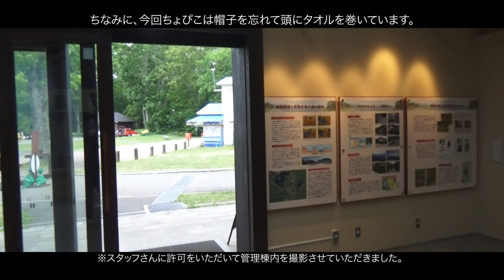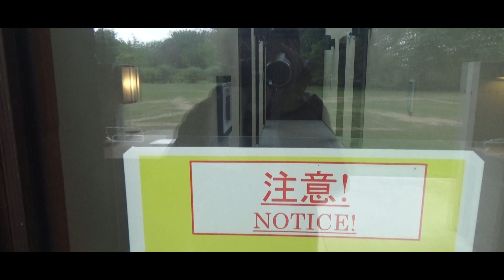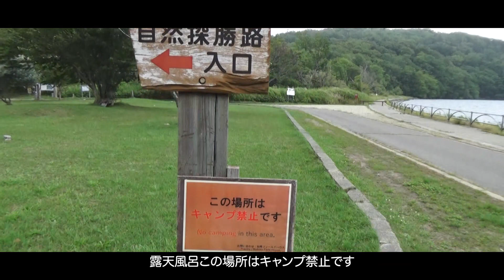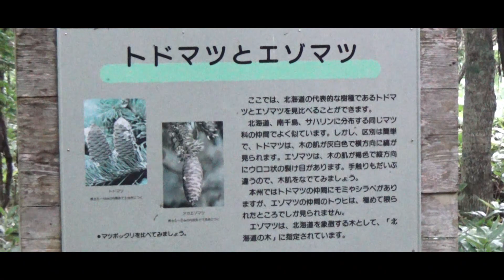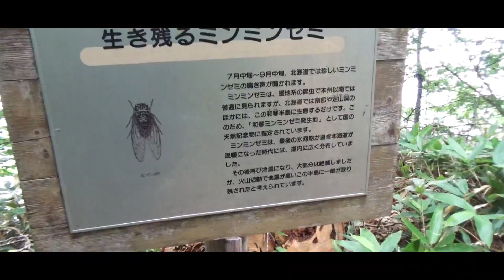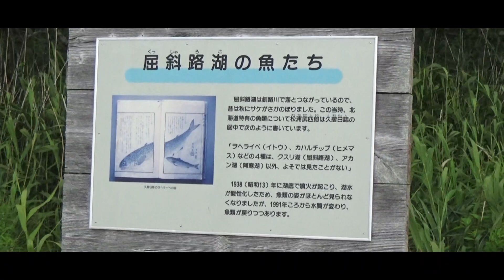【キャンプ場】RECAMP和琴（わこと）紹介。新しくてキレイ。和琴半島から見る屈斜路湖。硫黄など美しい自然をたくさん楽しめます。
自然豊かな道東の中でも、人気の高い屈斜路湖周辺のキャンプ場。
今回は施設が新しいRECAMP和琴に夫婦キャンプで行ってきました。
和琴半島の探勝路は大変おすすめです！
スタッフさんが教えてくれたのは、時計回りで回ること。
階段もあるけどちょっとスリリングな崖もあり、硫黄の匂いや波の音など五感で楽しめるスポットです。
炊事場やトイレなどの施設もほんの少しお見せしています。
週1回程度、主に道東キャンプを投稿しています。